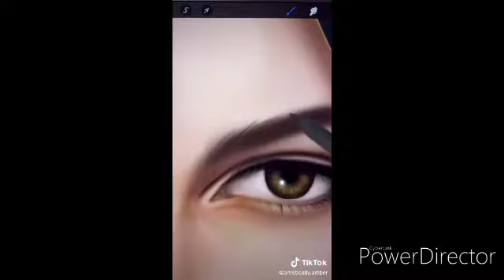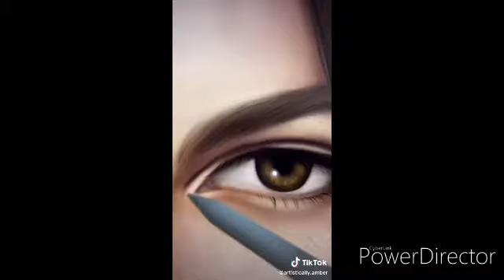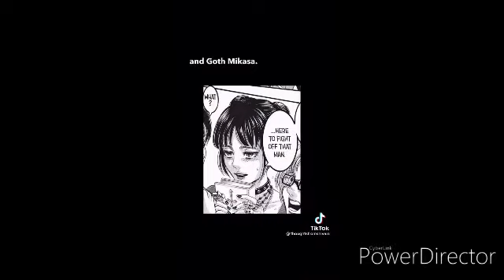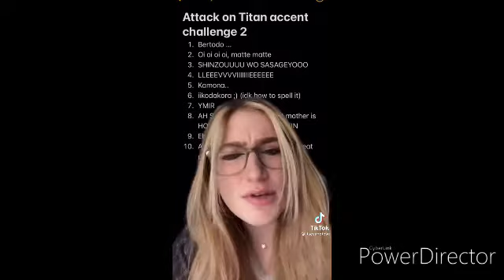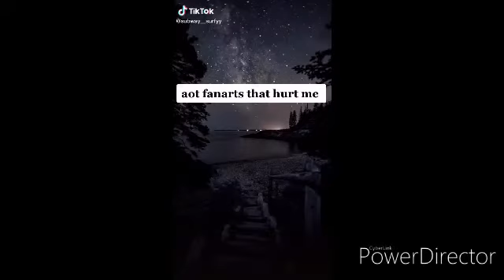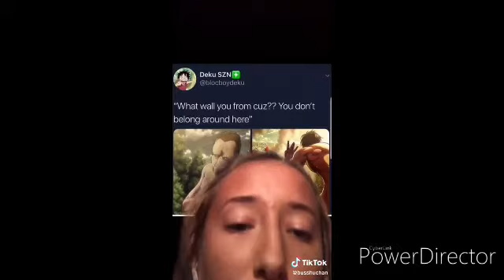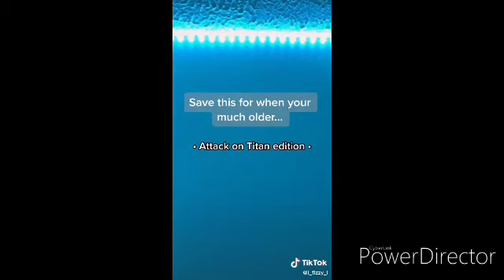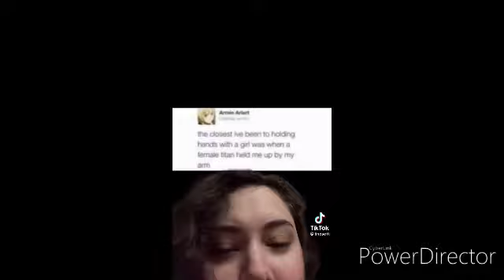Attack on Titan tiktoks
Hello. How are you guys doing?

Bye.